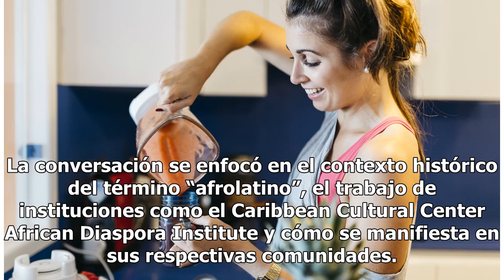Cómo surgió la palabra "afrolatino"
Por mucho tiempo, los latinos de tez negra tuvieron dificultad a la hora de identificarse. Los estereotipos que rodean a la comunidad latina han disminuido las valiosas experiencias de los latinos de piel negra, quienes reclaman la herencia africana. Académicos como Marta Moreno Vega, quien fundó el...